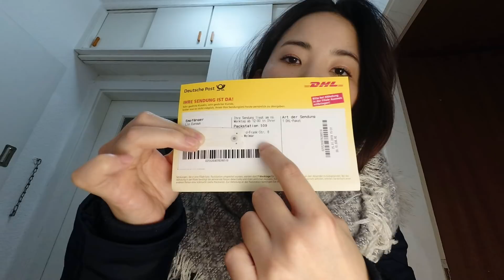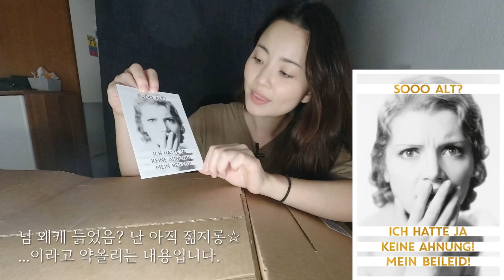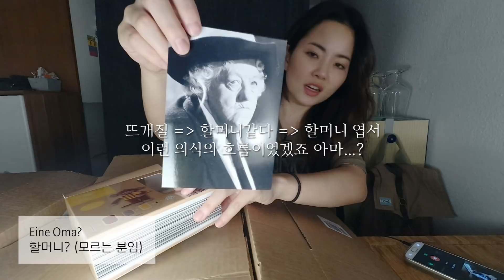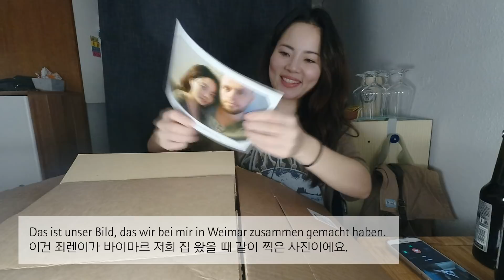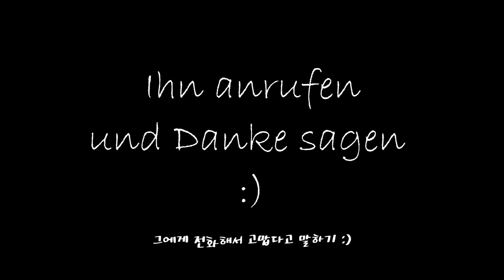(독일어) 택배 찾는 법 / 독일 남자 갬성이 담긴 생일선물!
독일에서는 왜 "부재중 경비실에 맡겨주세요"가 통하지 않는 거죠...!

죄렌양반의 섬세한 갬성을 느낄 수 있는 선물이었습니다. 정식(?) 생일선물은 미리 받았고 이건 그냥 서프라이즈! 저도 받은 만큼 열심히 주고 있답니다. ㅎㅎㅎ